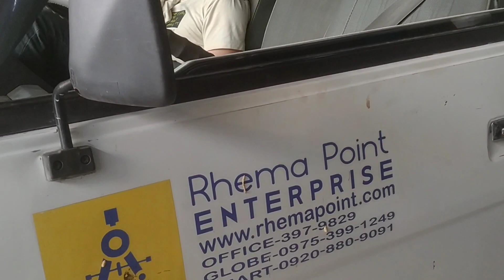Bakit kaya nasa ALR si Katatak??? 🤔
Salamat sa patuloy na pagsuporta ninyo mga Katatak.
To God be the glory.
May He keep us always safe.